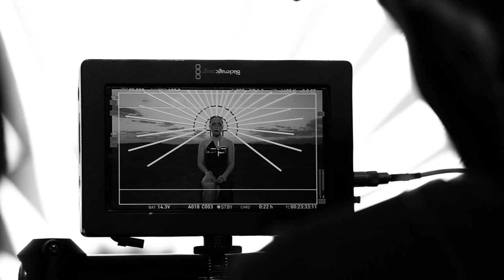Srbuk - Half a Goddess (backstage)